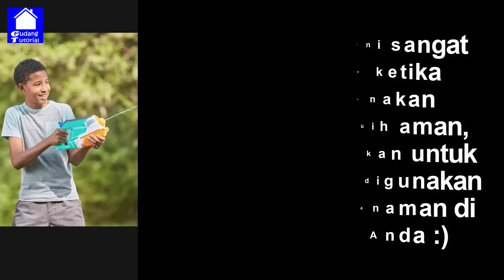5 ALAT UNIK TEMBAKAN AIR SERU BANGET